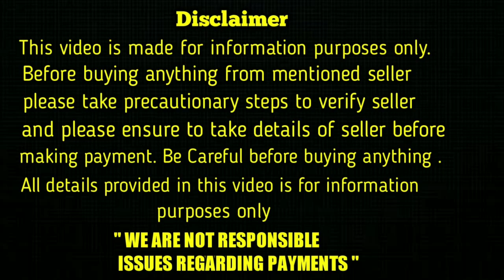top quality Rabbits for sale in telugu/ 6301 128 355 /aj pets